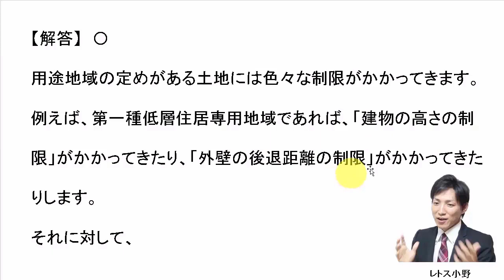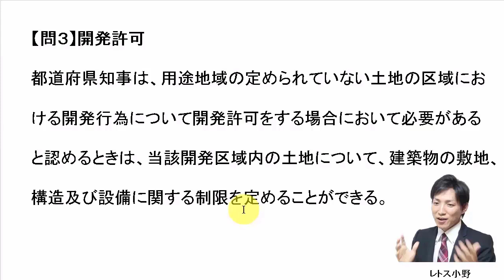【宅建過去問】2月21日の３問【レトス小野】宅建過去問解説